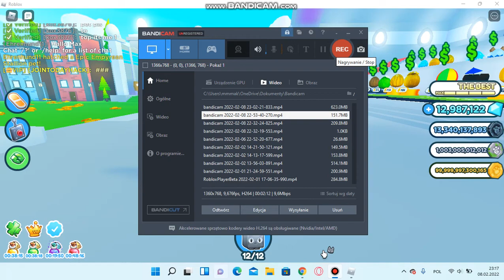Konkurs na peta... w Pet simulator x